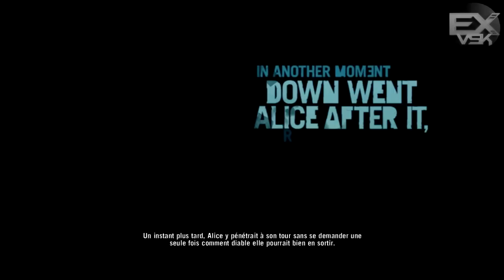Far Cry 3 - Playthrough Partie 1 [HD]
Première partie du Playthrough sur Far Cry 3 avec Jason qui s'éclatait bien mais qui malheureusement a été éclaté par terre par tonton Vaas.